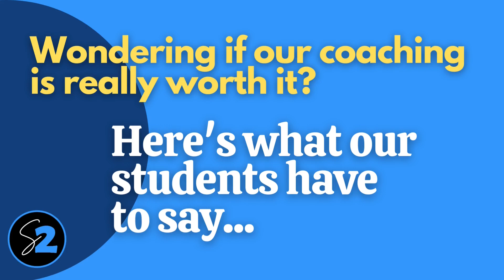Testimonial from Sub2Deals Coaching Group Student Tammy Crewdson from Atlanta GA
Sub2Deals Coaching Group Student Tammy Crewdson from Atlanta GA shares her thoughts on being a Sub2Deals student.

We teach investors, new and experienced, how to buy property subject to the existing financing. Many of our students close deals that net them more than 40k within 90 days of joining our group.

Want to learn more about how we can help you become a deed-grabbing machine?

🎁  FREEBIES & Other Investor Tools:

🔴  Want to Learn to Buy Houses with William? Join our $7 Coaching Group! The most affordable creative finance & sub2 training on the PLANET! Only $7 Bucks a Month!

🟡  Ready to Take Your Real Estate Investing to the MAX? Join Our Premium Group Coaching Experience! Personal Training, Forms, Step by Step Instruction, 3 Live, In-Person Mastermind Events Each Year Included! Join Us!

Stuck on a deal or just need a quick 1 on 1 consultation with William?

Get 100  💥 FREE 💥  Zillow FSBO Leads Scraped According to YOUR Specifications!

learn to buy sub2
get the deed
buy property subject to the existing financing
no money down real estate investing
sub2deals
subto
subject to checklist
sub2 real estate forms